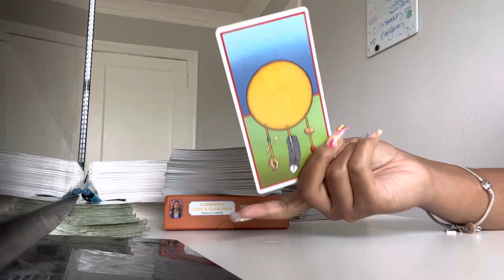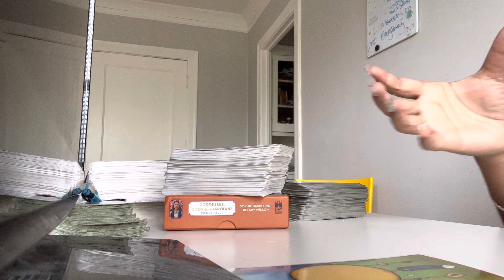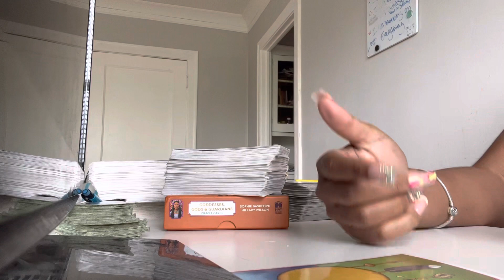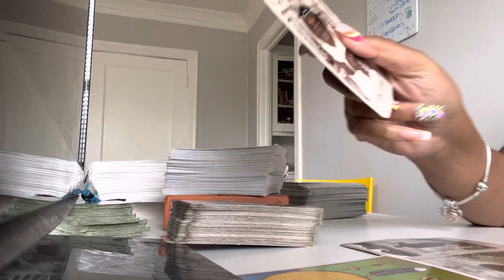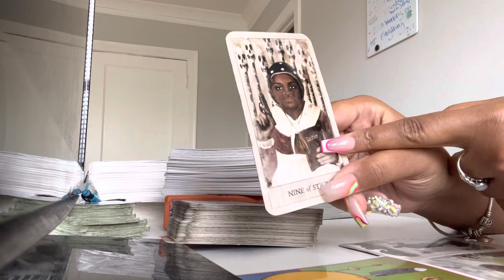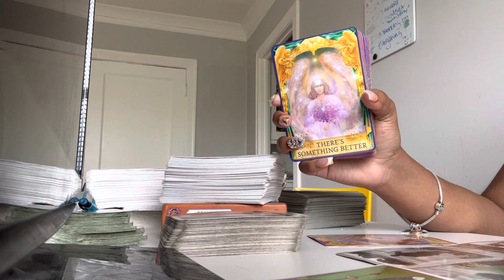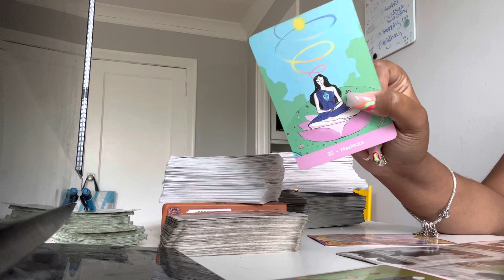It’s Time 2 Surrender & Make A Move! YOU GOTTA HAVE CONFIDENCE IN WHO YOU ARE & KNO THE POWER U HOLD